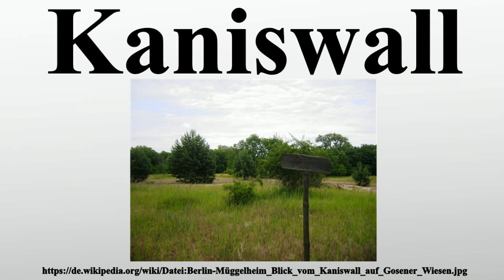Kaniswall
Vielen Dank für Ihre Unterstützung:

Der Kaniswall ist ein kleiner bewaldeter Sandhügel am südöstlichen Stadtrand von Berlin im Ortsteil Müggelheim , inmitten der Gosener Wiesen nördlich der Brandenburger Gemeinde Gosen-Neu Zittau.Er ist der südlichste Ausläufer des Barnim und hat sich während der letzten Eiszeit im Berliner Urstromtal gebildet.Ab circa 1750 lebte als Erbpächter auf dem Kaniswall eine Familie Blume in mehreren Generationen.Den angeblichen Namensgeber Kanis gab es wohl nicht.

Bild-Copyright-Informationen
Urheber Info: Assenmacher